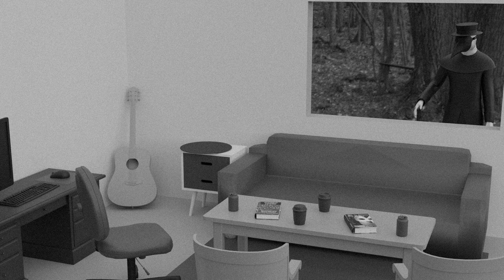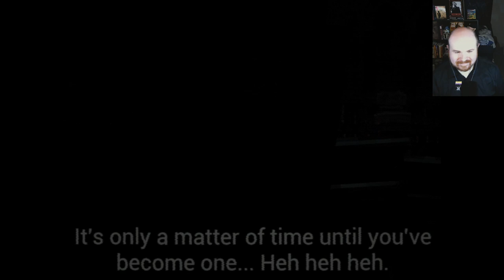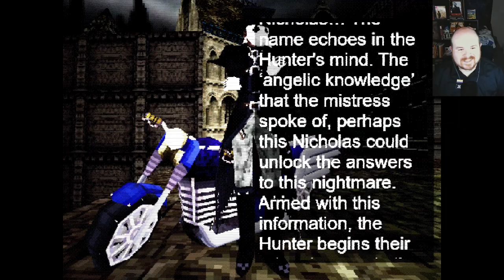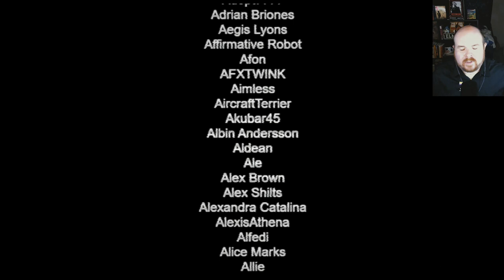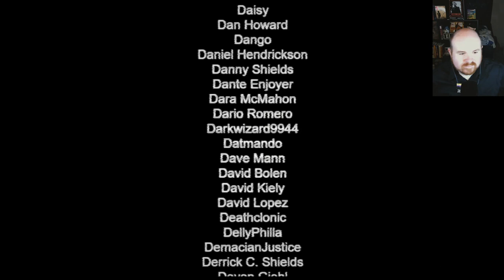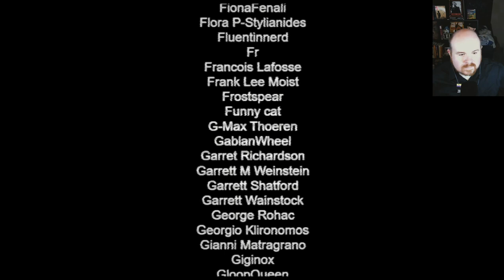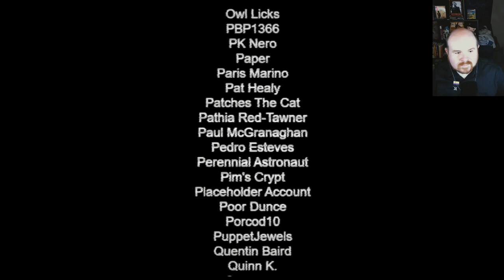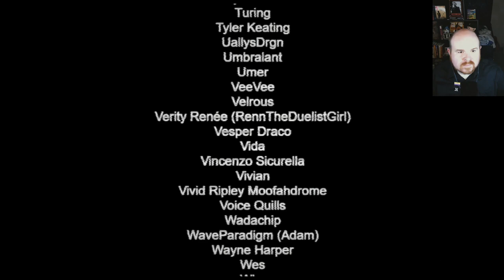Nightmare Kart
Awaken, kind racer